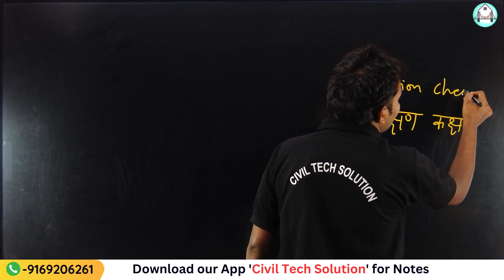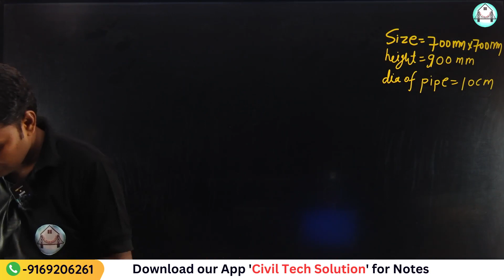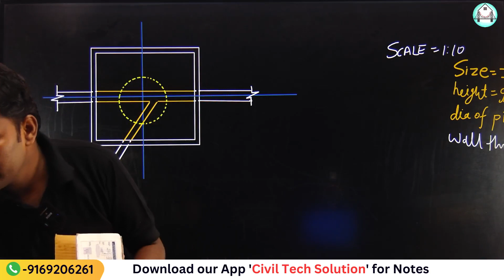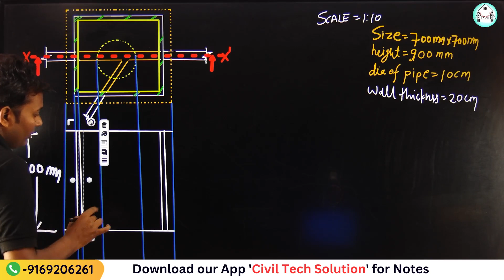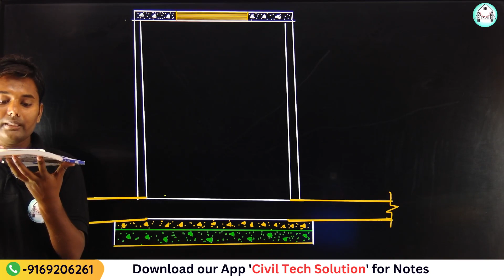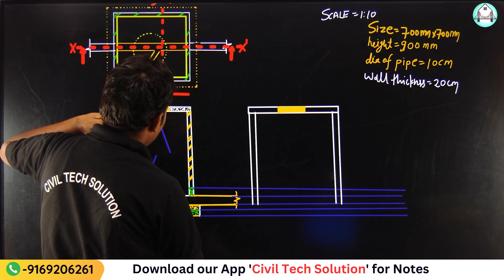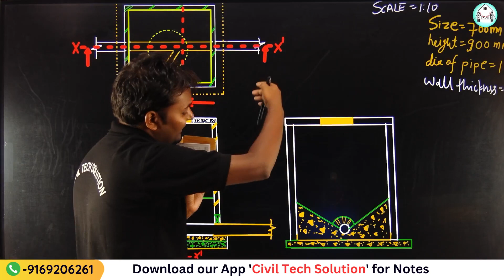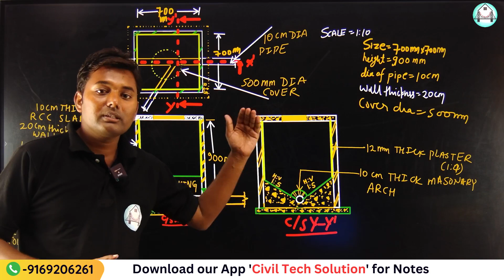WW & Irrigation Drawing-Inspection Chamber (Class-19) with 3D Example । 5th Semester Civil Engg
Polytechnic 1st year all subjects (2) Polytechnic 2nd year all subjects (3)Polytechnic 3rd year all subjects (4) All Subjects of Civil Engineering for All JE Exams

Civiltechsolution
Ashwinisharma
AshwaniSir